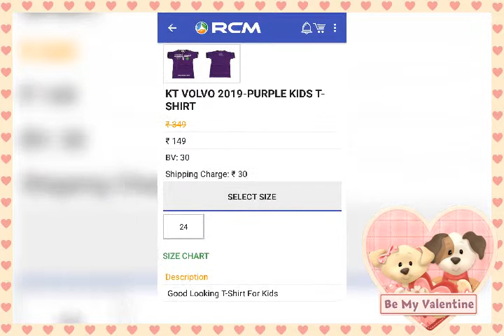केवल बच्चो के लिए आरसीएम लेकर आया है न्यू proudect बहुत ही सांदर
बहुत अच्छा baby शर्ट